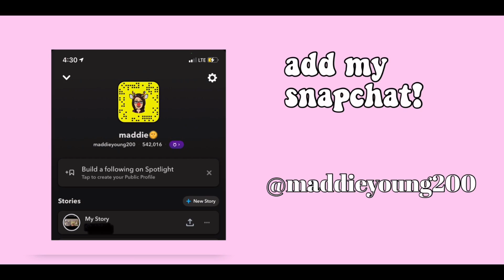WE THREW MY MOM A SURPRISE BIRTHDAY PARTY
hello babies, ive been slacking, but im back! how are you?

quick fax:
age- 15
grade-10
height- 5'2
film on- iphone xr
state- SC

ILY ALL SM